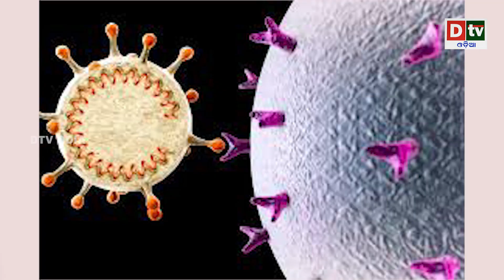ପାକିସ୍ତାନରେ ଭାରତ ପୁଣି କରିବ ସର୍ଜିକାଲ ଷ୍ଟ୍ରାଇକ | Odia sandhya khabara